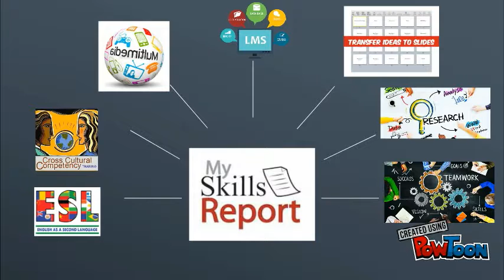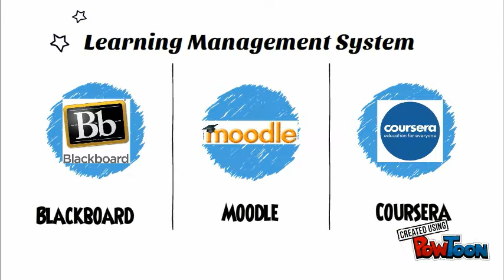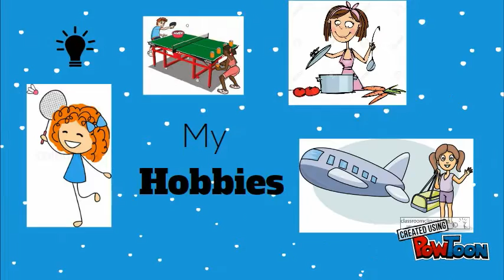Zimei Huo Instructional Designer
This is my first video resume. Any comment is welcome.-- Created using PowToon -- Free sign up -- Create animated videos and animated presentations for free.  PowToon is a free tool that allows you to develop cool animated clips and animated presentations for your website, office meeting, sales pitch, nonprofit fundraiser, product launch, video resume, or anything else you could use an animated explainer video. PowToon's animation templates help you create animated presentations and animated explainer videos from scratch.  Anyone can produce awesome animations quickly with PowToon, without the cost or hassle other professional animation services require.